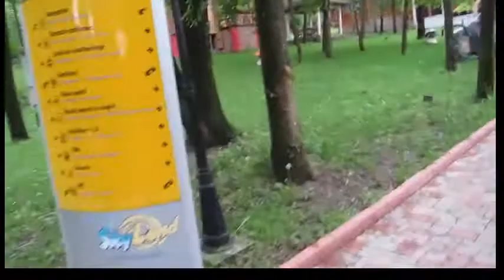#109) 💥 КОСТЁР В ЛАГ БА ОМЕР 💥KOSTER in LAS BA Omer